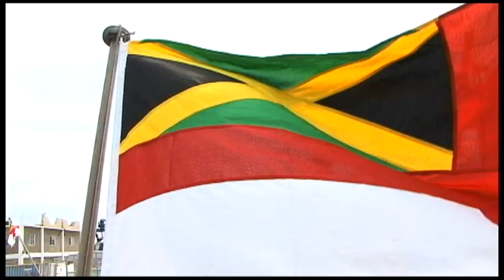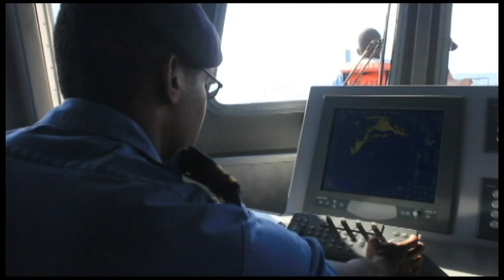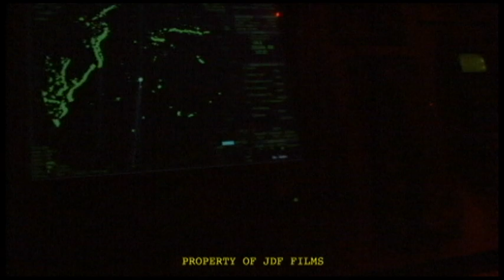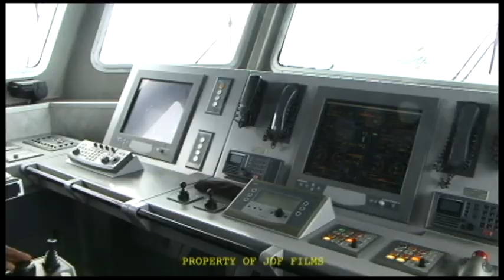Army TV Jamaica Defence Force Coast Guard Part 1.